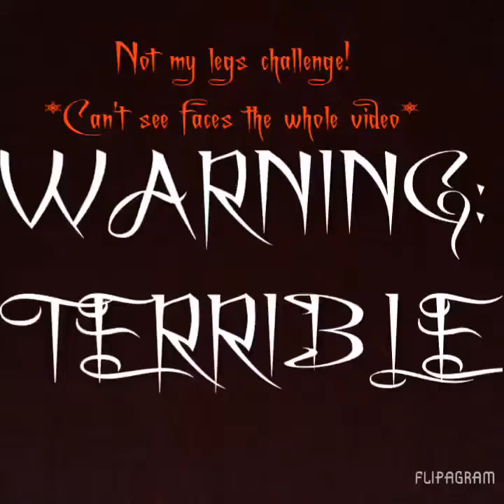Not my Leg Challenge (ft. My dog and brothers voices)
BOOMBOOMBOOMBOOMBOOMBOOM